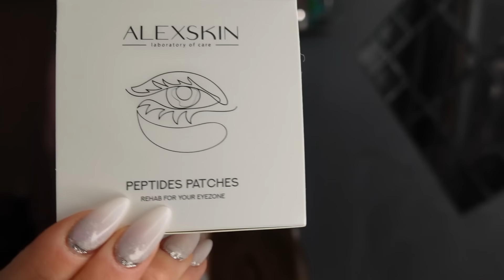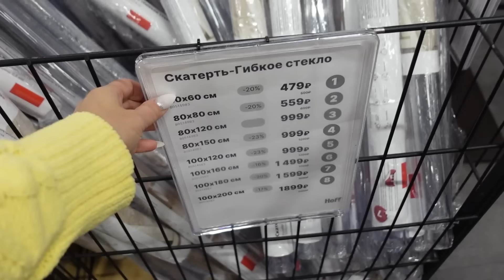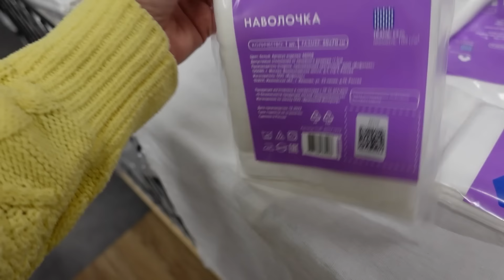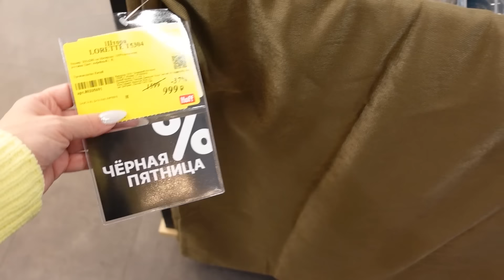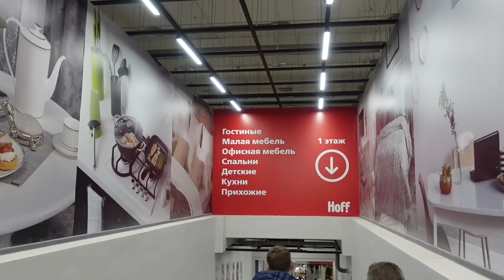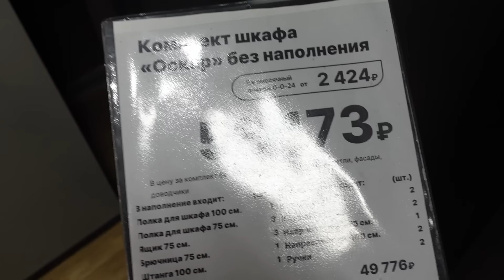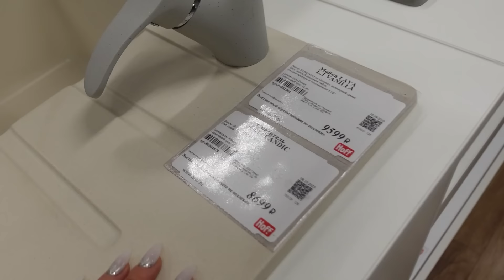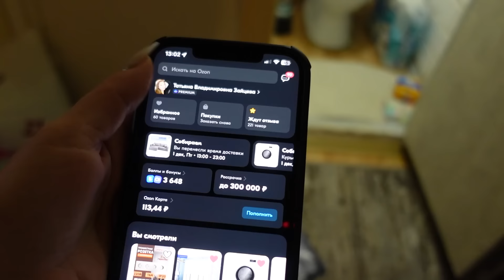ВЛОГ! КУПИЛИ ТЕХНИКУ / ОГРОМНАЯ РАЗНИЦА / НИ РАЗУ НЕ IKEA / НОВЫЕ ШТОРЫ / ЛУЧШИЕ ПАТЧИ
ALEXSKIN Гидрогелевые пептидные патчи для глаз от отеков, 60 шт

Тюль для комнаты высота 260 ширина 800 вуаль белая на шторной ленте

волосы уходзалицом макияж посылкиизкитая распаковкапосылоксалиэкспресс покупкификспрайс покупкаодежды пустыебаночки фавориты рецепты покупки магниткосметик шугаринг уходзаволосами маникюрдома наращиваниеногтей эпиляция покупкимагнит одежда лайфхакидлядевушек бюджетнаякосметика рецептыкрасоты уборка# порядоквдоме#вкусныерецепты